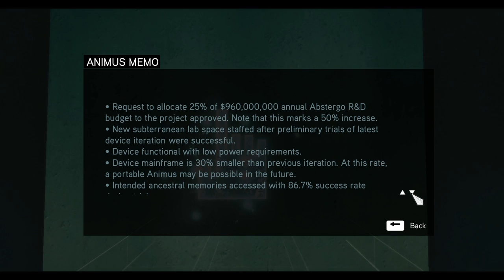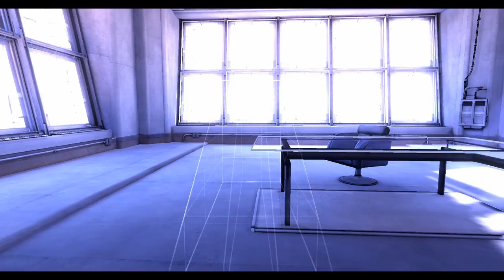ASSASSIN's CREED REVELATIONS - The Lost Archive (spots) Part 1